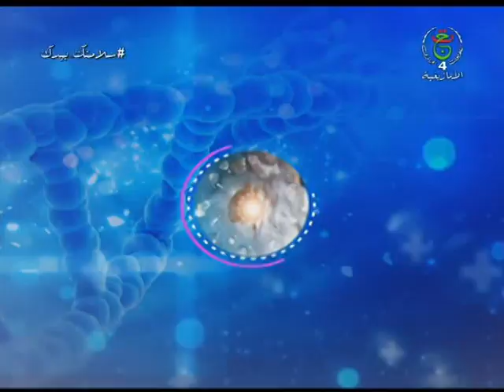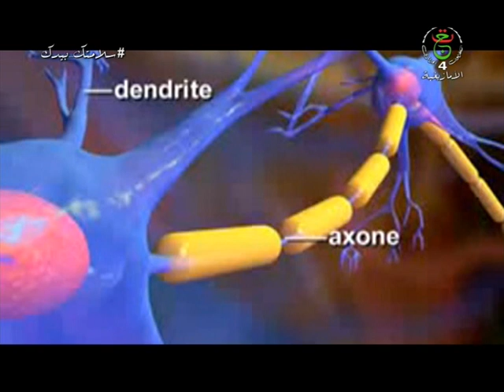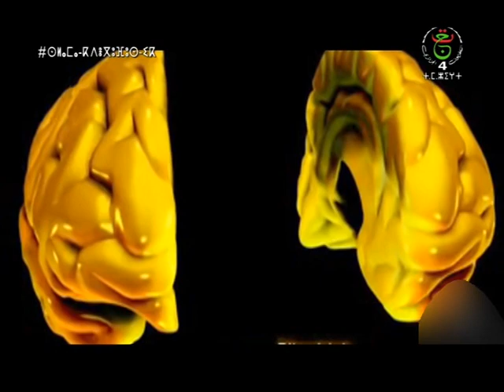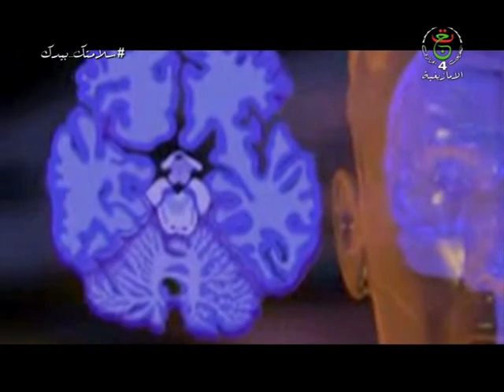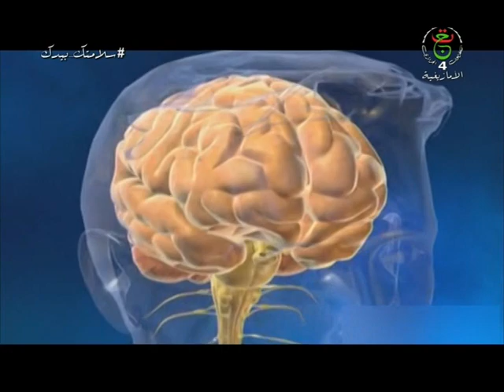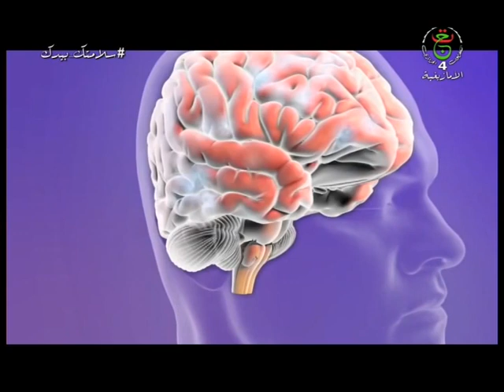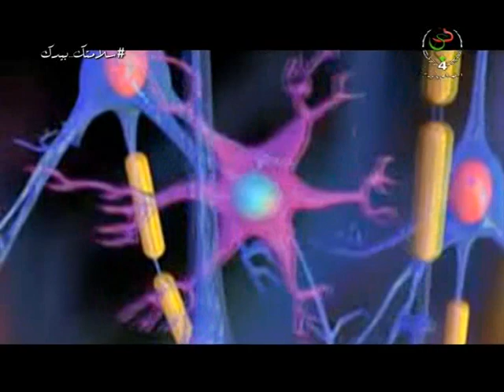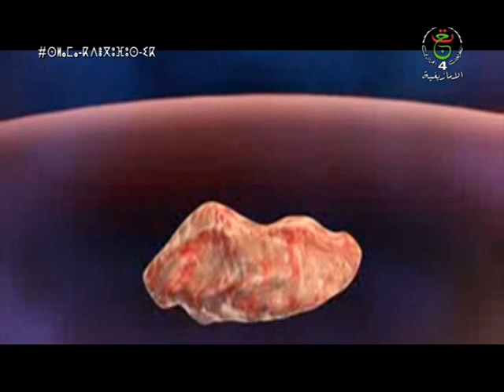تزمرث نون ليوم 20 02 2021